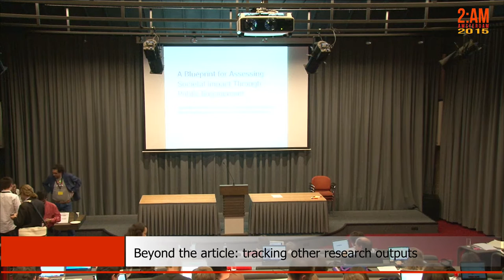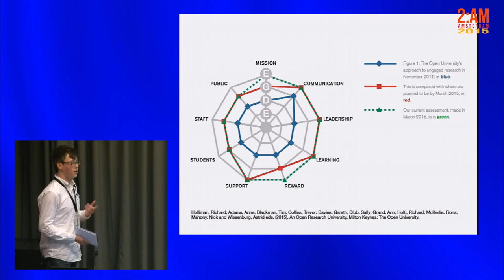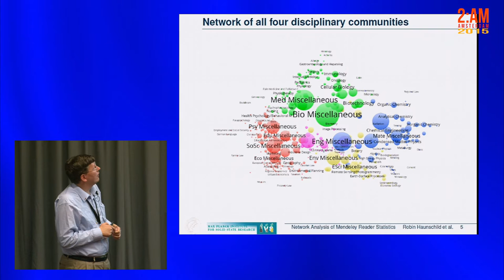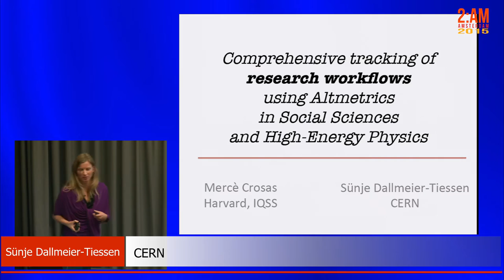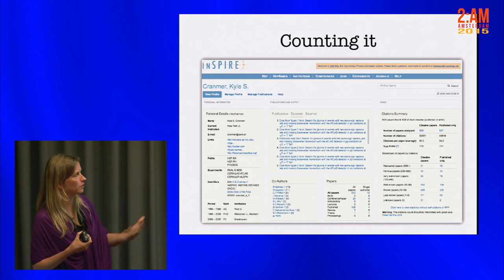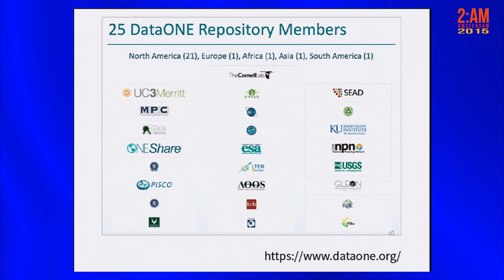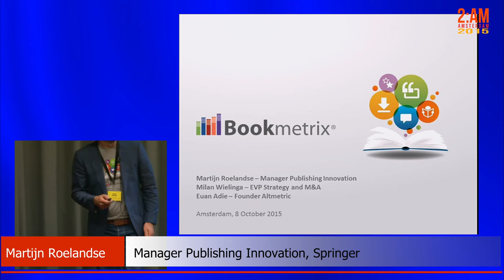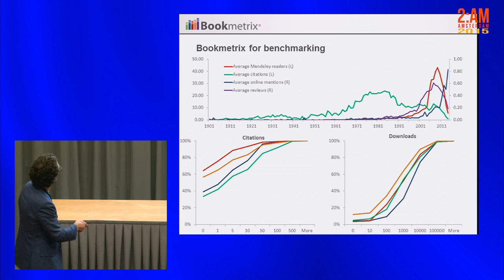Beyond the article: tracking other research outputs